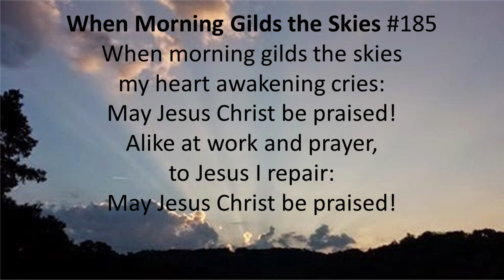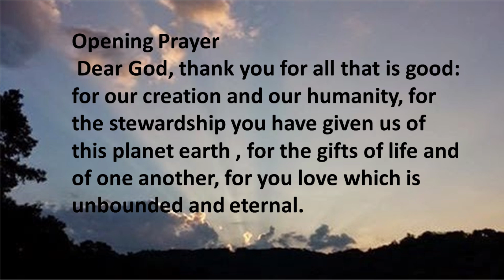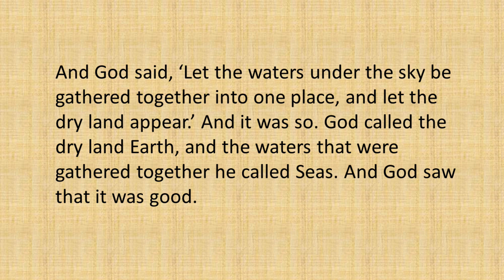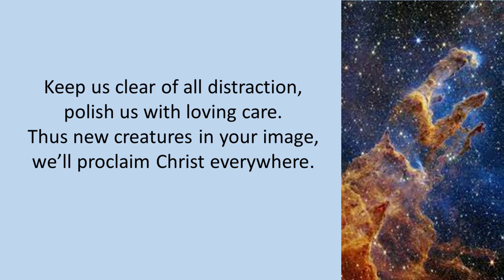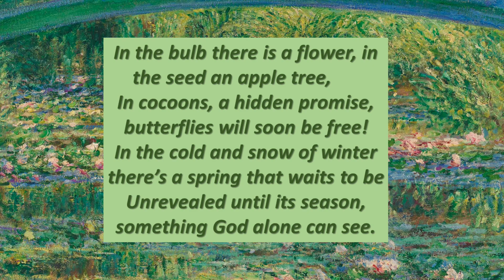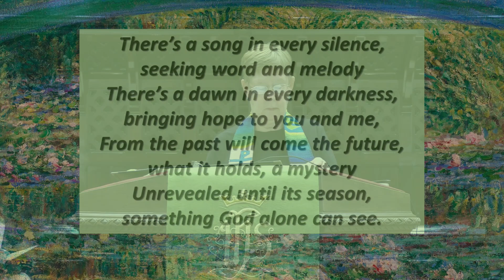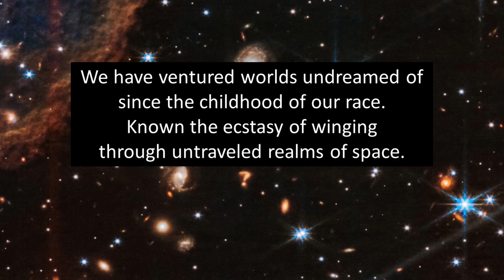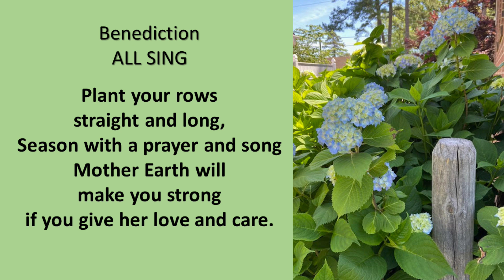28 July 2024 Worship Video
Worship Video produced by Monumental UMC in Portsmouth, VA, for July 28, 2024